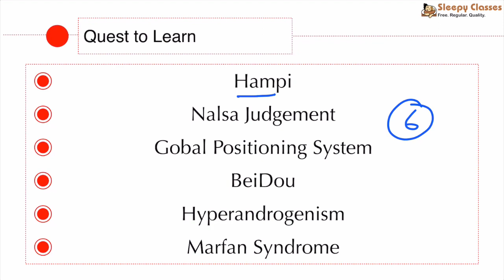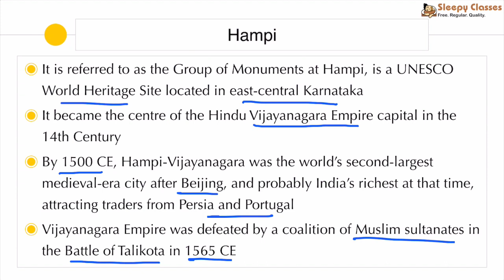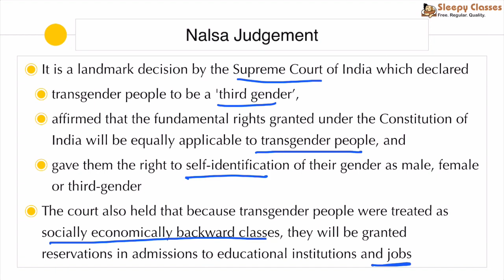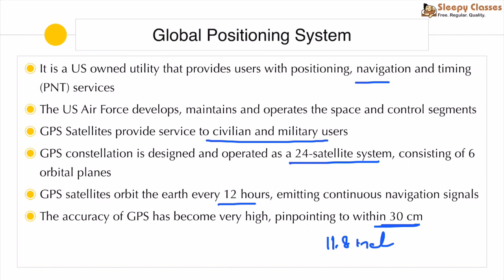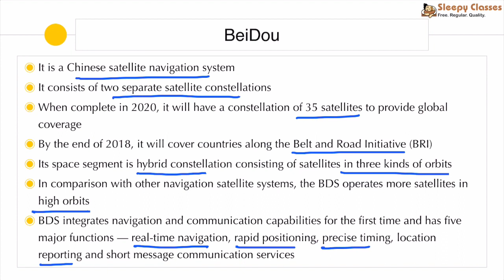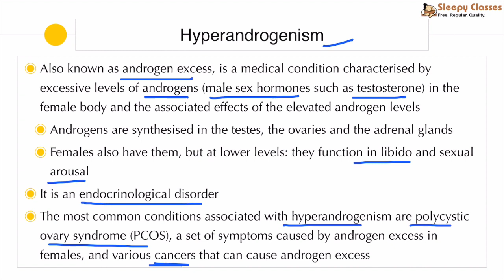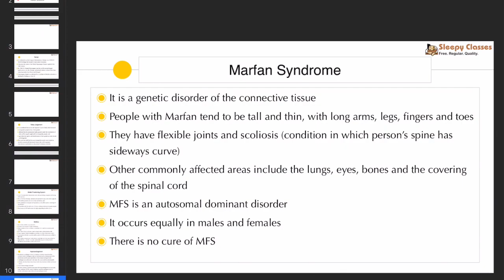PRE-Cure - 3rd MAY 2019 || UPSC || IAS